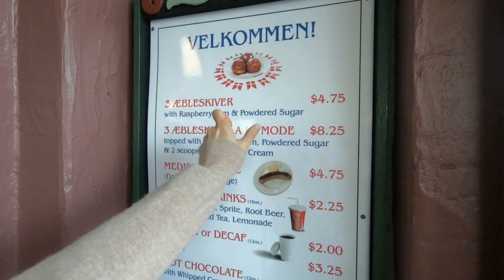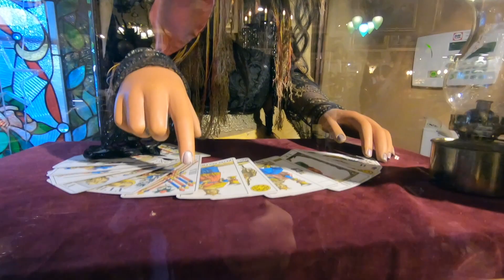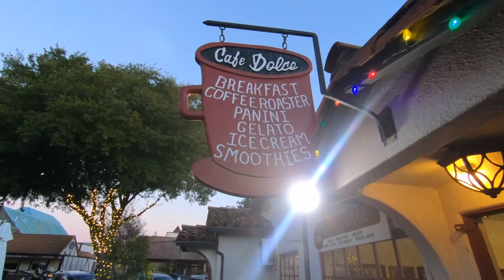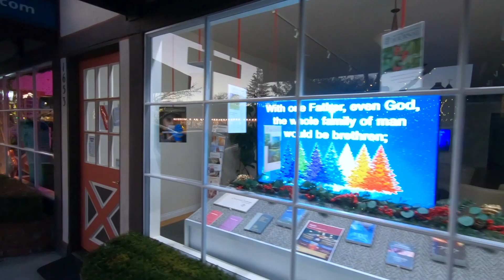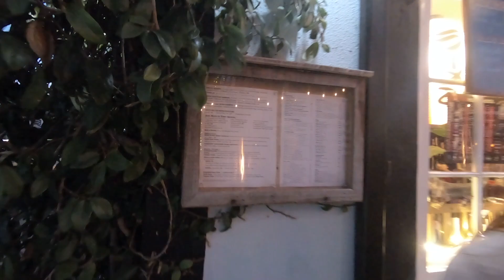Solvang Danish Village in Santa Barbara County California USA, Christmas Season Walking Tour Part II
The Danish Capital of America

Stroll down Copenhagen Drive tasting Aebleskivers and other Danish pastries, or sampling wine in the shade of windmills. Solvang is a sun-soaked slice of Danish culture, where California wine cellars mix with European bakeries and shops. It’s where you can drink, dine and shop like a Dane without ever leaving the California sunshine. Explore over 120 wineries, boutique shops, or ride the Solvang Trolley for a full tour of the town.

Start planning your visit today. View the [Top 10 Things to Do in Solvang] and don't miss our signature events, **[Solvang Julefest] Solvang Grape Stomp,** and [Solvang Danish Days]

If you are looking for a unique getaway, the historic Danish village of Solvang offers the best of the Santa Ynez Valley and [Santa Barbara wine country] in a relaxed and peaceful setting. Indulge in authentic Danish pastries at our world-famous bakeries. Stroll through the village and admire the old-world European architecture, plus find the perfect souvenir at a variety of [charming boutiques and shops] A ride on the [Solvang trolley] is a must for families. This historic, wooden, horse-drawn streetcar, is just one example of Solvang’s rich cultural heritage and offerings.

Food and wine lovers will find more than [120 wineries and beautiful vineyards] to explore near Solvang, plus plenty of [dining options] including California farm-to-table cuisine.

The village of Solvang offers 18 different places to stay. Choose from a luxury guest ranch resort, full-service hotel, or bed & breakfast. Many properties are within easy walking distance to downtown shops, dining, and attractions. A number of Solvang hotels offer travel packages and are pet-friendly.

Solvang's restaurant scene will leave your tastebuds begging for more. Step into the five authentic **[Danish bakeries] and more than 30 restaurants and cafes to sample a range of international and domestic cuisines, including Danish, wine-country, Mexican, Chinese, Japanese and traditional American favorites.

and businesses open on **New Year's Eve and New Year's Day**.